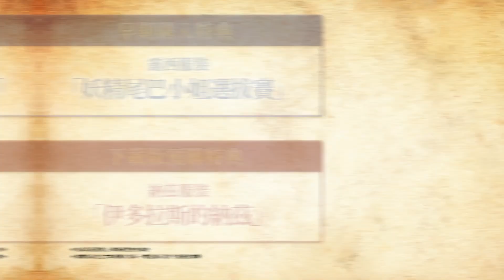FAIRY TAIL 2 - Release Date trailer (CN traditional)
Also planned to:
- Nintendo Switch